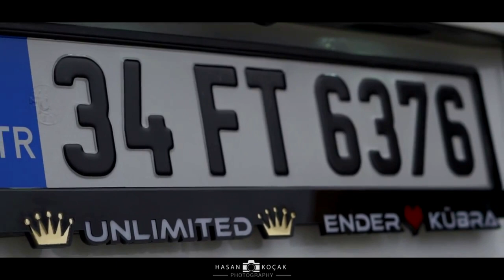Gökhan Küpeli - Lantida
2016 da yaptığım parça sizlerle.
Sizlerde dinleyin Keyifli Dinlemeler.